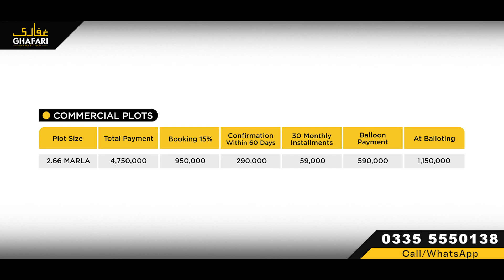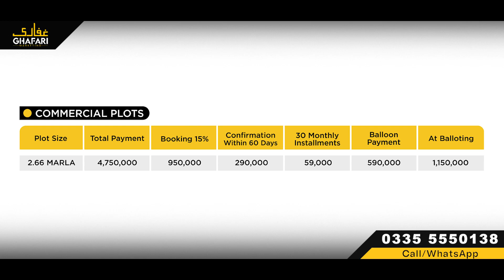New Metro City Gujar Khan, Location, Development, NOC Status, New Metro City Gujar Khan Commercial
New Metro City Gujar Khan Rawalpindi is a mega housing project developed by BSM Developers. This housing project aims to provide an affordable and luxurious lifestyle to the people who invest in this project. In this video, we share details about New Metro City Gujar Khan, its location, development and status of NOC (No Objection Certificate). This video also contains information about New Metro City Gujar Khan's newly launched Commercial Plots, which are available on an easy instalment plan.

To know more about New Metro City Gujar Khan Latest Update visit;

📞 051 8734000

Head Office: Office No. 27,28,29, 3rd Floor, Al Ghaffar Mall, G11, Markaz, Islamabad
Peshawar Branch: Office No. 35 to 39, 3rd Floor - Liberty Mall University Road Peshawar 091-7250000
Charsadda Branch: Arif Bacha Market Near National Bank, Charsadda Road, Tangi

Ghafari Marketing is the authorized sales partner of;
RUDN Enclave
Avalon Islamabad
7 Wonder City Islamabad
7 Wonder City Peshawar
Capital Smart City
Taj Residencia
New Metro City Gujar Khan
ASC Cooperative Housing Society Nowshera
Paradise City Nowshera